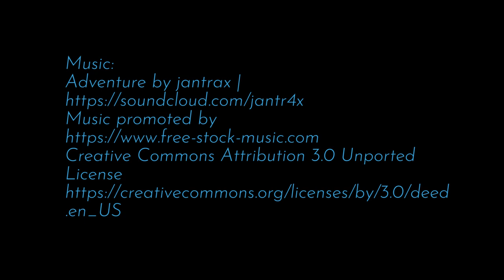The Romotow Folding Caravan: The Swill Army Knife of Camper Trailers Designed for the Future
Created by New Zealand design house W2, the home-away-from-home unfolds to reveal a surprising amount of living space.

The humble, swiveling USB flash drive is the inspiration behind what is set to become the latest innovation in camping-trailer design. At the push of a button, the center section of the lightweight, composite-bodied Romotow camper rotates outwards 90 degrees, creating its own built-in outdoor patio.

It’s the work of New Zealand industrial design firm W2, which aims to have its Romotow, projected to be priced at $350,000, in production by 2020. The lofty cost reflects the trailer’s advanced construction, with the chassis being made of light, but super-stiff carbon fiber and the body structure being molded using advanced composites. The overall savings in weight translates to better gas mileage for the tow vehicle. Other high-tech considerations include gyro-assisted self-leveling pads and struts, a rear camera, and pneumatic shocks.

W2 has been working on the design since 2012, perfecting the complex mechanism for the trailer’s inner section to slide forward before rotating on the outer frame. It has also be finalizing dimensions of the first model, settling on a length of 30 feet and a width of 8.5 feet.

Inside there’s 290 square feet of living space, with the interior divided up in to a separate bedroom, central kitchen and bathroom, and a large living area that can easily be converted into a second bedroom. Huge semi-circular windows (with option for louvers) flood the forward part of the camper with light.

The highlight of the Romotow, however, is the large, synthetic teak–floored patio created when the main body spins outwards. Adding 70 percent more floor area, it’s spacious enough for a table with four chairs and features a fold-down grille for al fresco cooking.
To protect against the elements, there are clip-in fabric screens to close-off the entire outdoor section, plus there’s a roll-out sun awning. And the entire roof of the U-section features solar panels to feed a 400Ah battery.

Camper
campista conceito
コンセプトキャンピングカー
概念營員
koncept camper
concepto campista
Konzept Wohnmobil